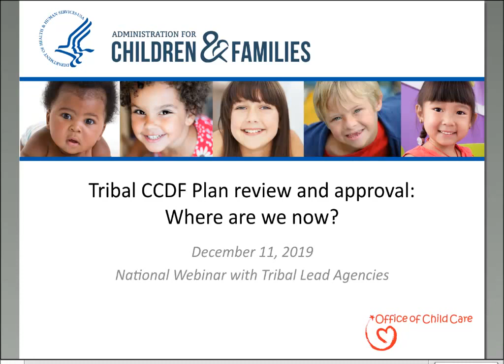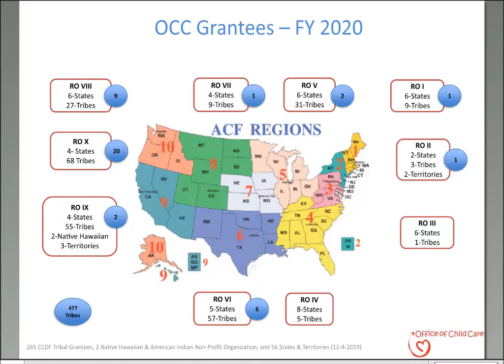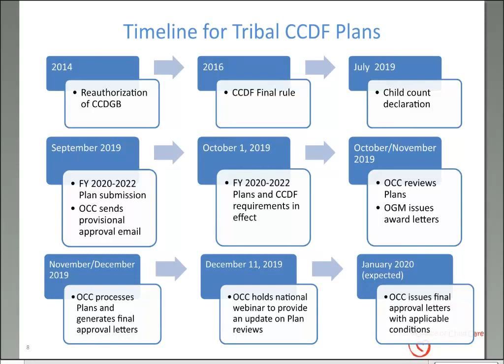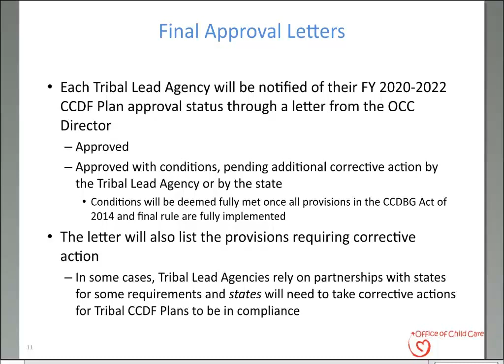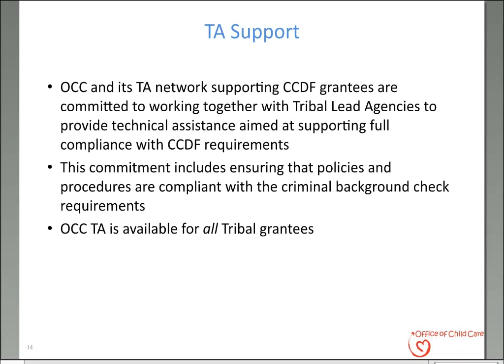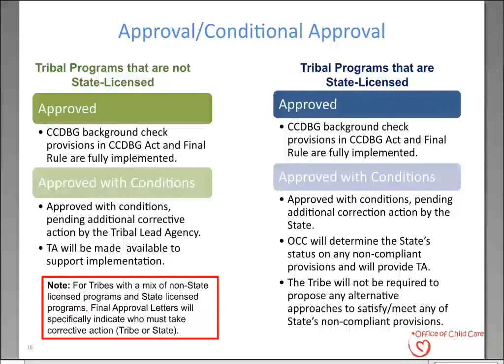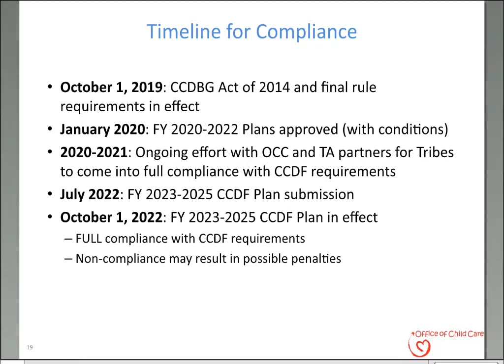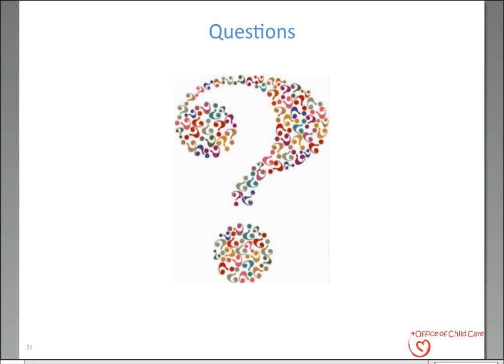Tribal CCDF Plan Review and Approval: Where are we now?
This webinar was hosted by the Office of Child Care to update tribes on the status of the CCDF Plan review and approval process and timeline.